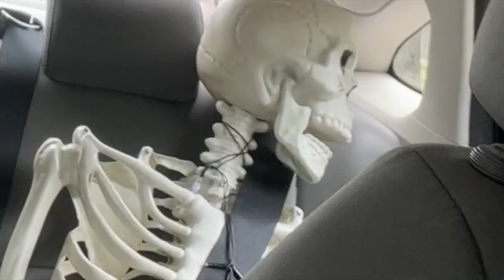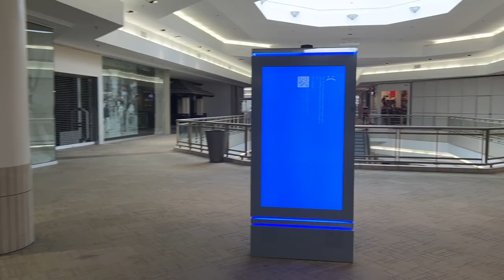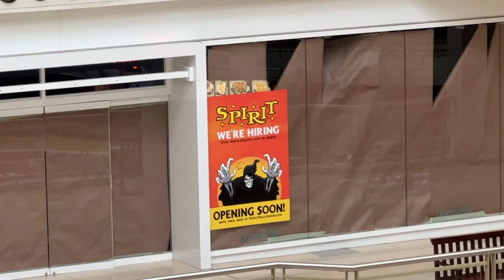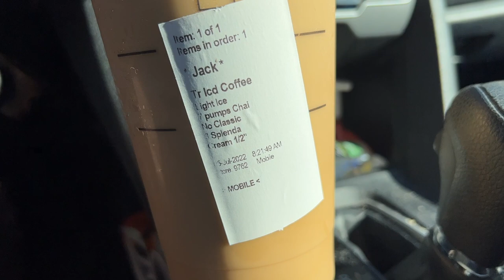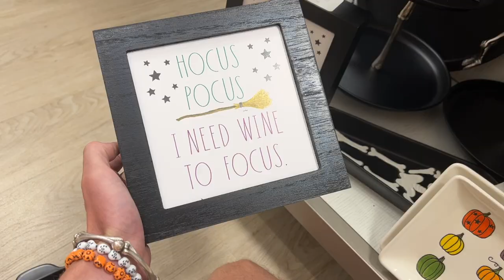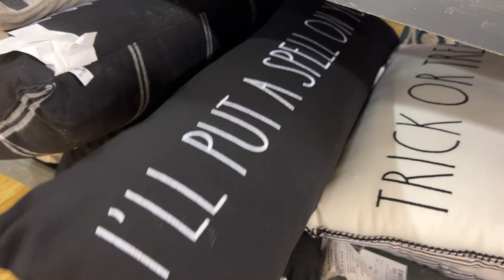2022 Haunt Hunting : Halloween Decor Hunting in July! [Ep. 1]